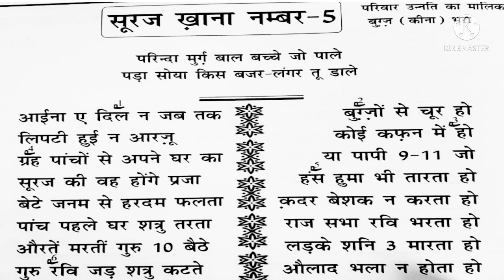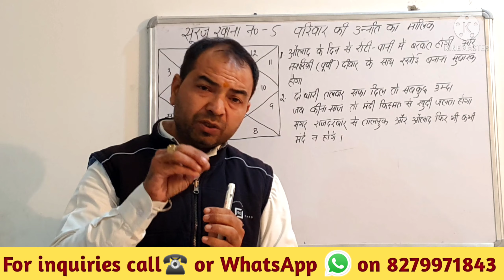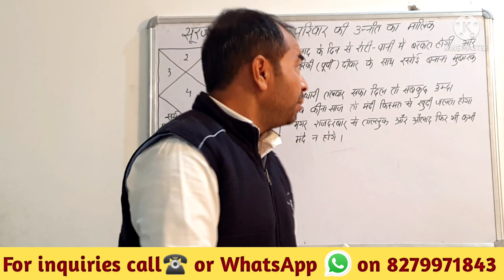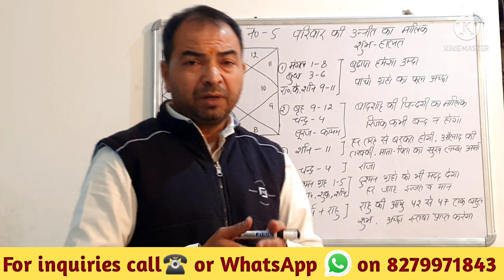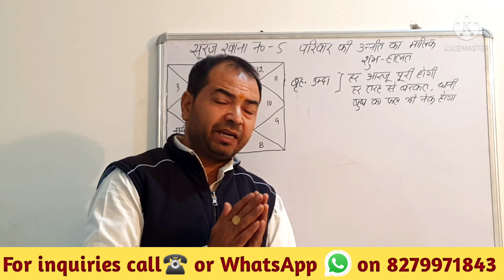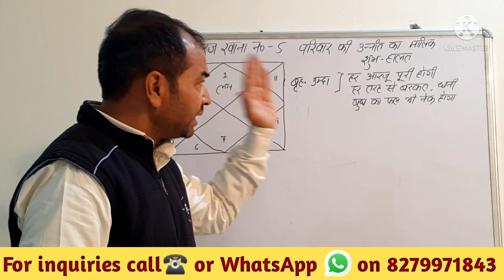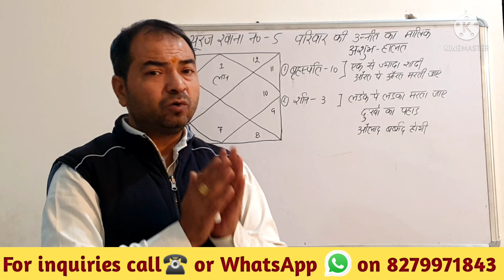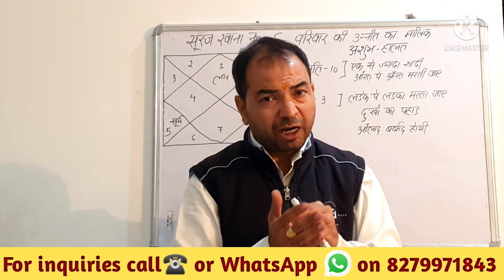Complete analysis of Sun in 5th house || Red Book || By Rahul Bhatnagar, Class-25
Astrology is a greatest gift of God which is given to us to solve problems of our life. There are lots of method in astrology which are most popular like vedic/parashar astrology, K.P. astrology, Nadi astrology, jaimini astrology and red book ( Lal Kitab ) astrology. All these methods are wonderful. By using all these methods you can predict or analyse a horoscope accurately but now a days everyone wants best and easy remedy to solve their problem in life.
      Red book is known for their excellent method of remedy which is based on natural things or resources.
      So here we started red book (Lal Kitab) astrology Classes so that you can learn these wonderful method without any cost and solve your problem yourself by using greatest remedies of red book (Lal Kitab).
Still, if you are worried about any problem coming in your life then you can take consultation from us.